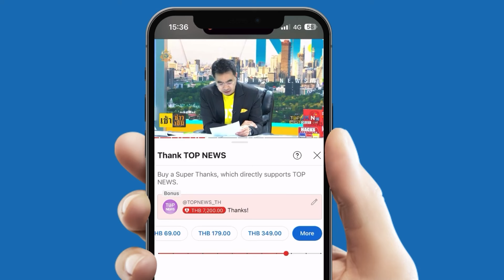ประชาทัณฑ์ "ไอ้วิน" คนร้ายทุบหัว "เจ้าอาวาส" ดับสลด | TOPNEWSTV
รวบแล้วคนร้ายโหด ทุบหัว "เจ้าอาวาส" ดับสลด -  ประชาทัณฑ์ "ไอ้วิน" คนร้ายทุบหัว "เจ้าอาวาส"